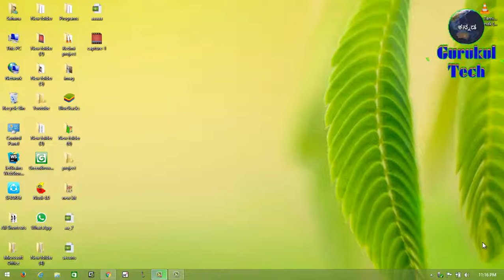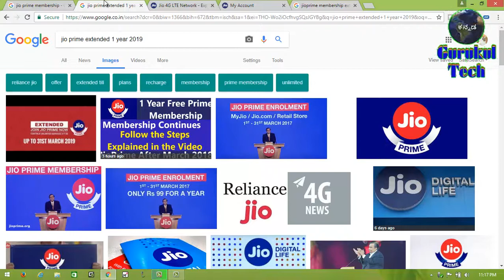jio prime extended till 2019,jio prime free for 1 year,jio no need to recharge prime,jio new update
ನಮಸ್ಕಾರ ಗೆಳೆಯರೆ ಈ ವಿಡಿಯೋದಲ್ಲಿ ನಾವು ಒಂದು ಉಪಯುಕ್ತ ಮಾಹಿತಿಯನ್ನು ನೀಡಿದ್ದೇವೆ ಅದೇನೆಂದರೆ ನಿಮ್ಮ ಜಿಯೋ ಪ್ರೈಮ್ ಮೆಂಬರ್ಷಿಪ್ ಉಚಿತವಾಗಿ ಒಂದು ವರ್ಷದ ಅವಧಿಗೆ ವಿಸ್ತರಣೆಯಾಗಿದೆ, ಹೆಚ್ಚಿನ ಮಾಹಿತಿಗಾಗಿ ವಿಡಿಯೋ ನೋಡಿ!